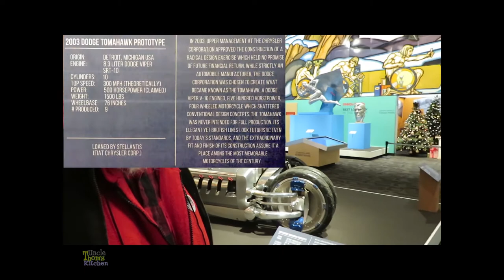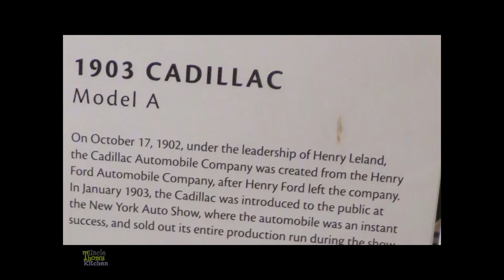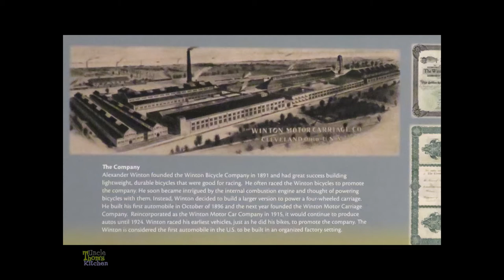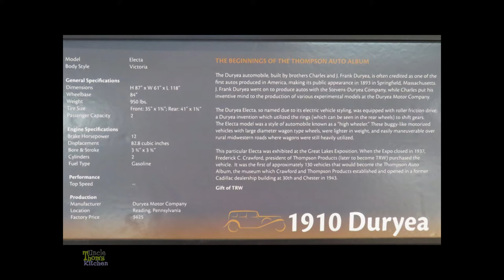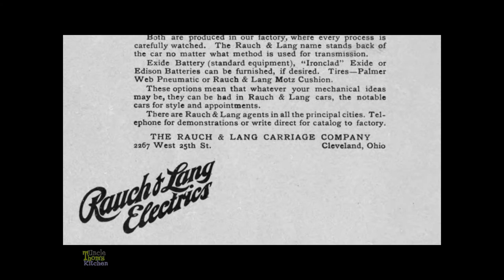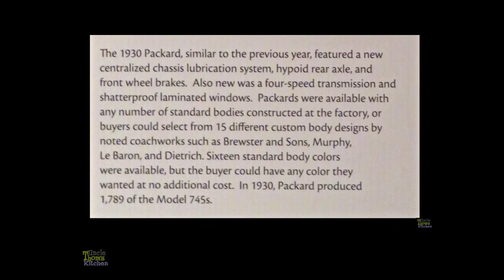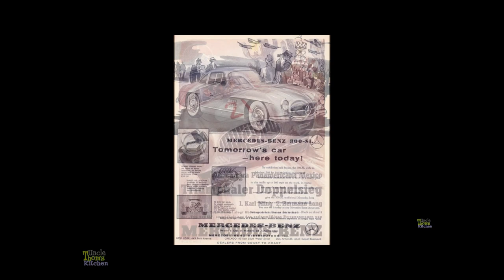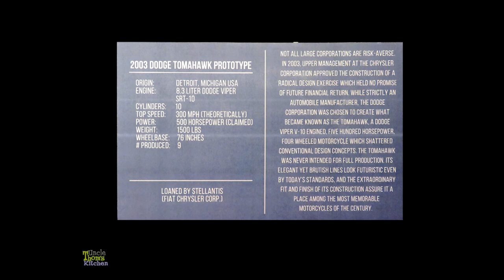The Crawford Auto and Aviation Museum . Cleveland, OH .. 2021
Automobile and Motorcycle History rules at this museum,

*All songs are arranged by thom petersen and are listed as Public Domain.